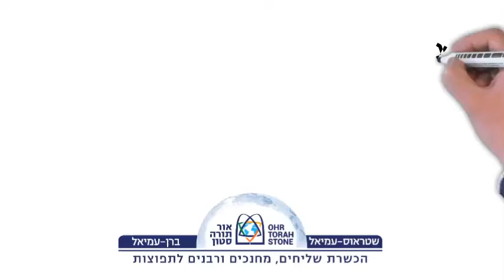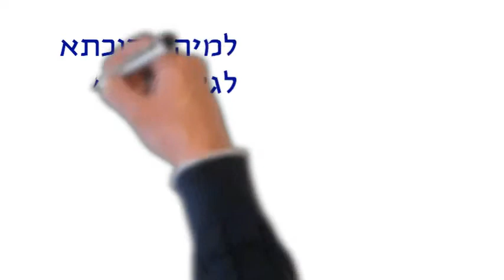חנוכה ממבט קצת אחר - הרב ד"ר מיכאל בן אדמון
בכל יום מימות חג החנוכה תשפ"א, חברי צוות מכון שטראוס-עמיאל וברן-עמיאל יביאו לכם מבט קצת אחר על החג, ובשילוב אנימציה כדי להנעים את המסר עוד יותר.
הרב ד"ר מיכאל בן אדמון, מנהל תכנית מערבא של שטראוס-עמיאל, מחבר בין בחירות נשיא יהודי בצרפת, לרב משאש באלג'יריה והסכנה של ליפול מהקצה.